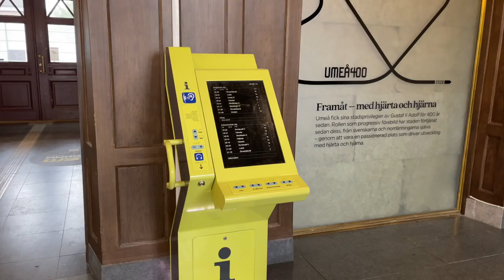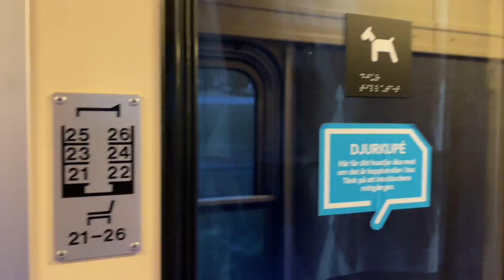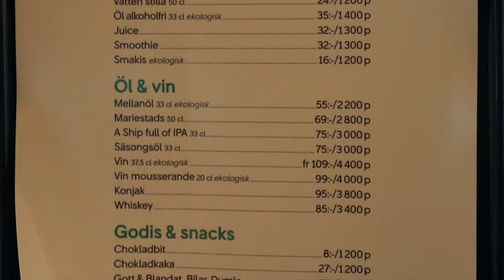【白夜と絶景🌅】愛犬と12時間の列車旅に感動回✨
今回は待望の寝台列車 白夜編ということで
遊びに来てくれた日本の家族と保護犬で愛犬のブライアンとジェマも一緒に
わたしたちが暮らす北スウェーデン ウメオ(Umeå)から
スウェーデン人夫ヨハンの実家があるイェーテボリ(Göteborg)まで
南北800km、12時間の旅の様子をお届けします！

前回のクリスマス帰省の際は見れなかった外の景色も
この日はスウェーデンでも日照時間が1番長い日ということで
全く暗くならない白夜の様子、
スウェーデンの寝台列車ならではの車窓から見える絶景に乞うご期待です！

🎄 前回クリスマス時の寝台列車のおさらい
🚗 始発駅まで自宅から300km 電気自動車で走ったお話
🐶 寝台列車へ無事に乗れる？ハプニングだらけの乗車シーン
🚃 スウェーデンの電車はいつも遅延する？夫ヨハンに起きた〇〇事件
🐶 犬にも優しい犬専用個室のご紹介
🚃 寝台列車のシートタイプとチケット代 これって高い？安い？
💻 YouTuberなのに〇〇を忘れる？この旅で1番ショックだったこと
🚃 夜も走り続ける寝台列車で寝る方法、ベッドメイキング
🍽️ 動画で初公開の「ビストロ車」で起きた嬉しい〇〇で乾杯！
🪟 白夜ってこんなに明るいの？夜中 寝台列車が止まったので外に出たら…
🇸🇪 わたしたちが今回 家族みんなで南スウェーデンに行く理由とは？

今回の動画は 今回はスウェーデン国鉄（SJ）の
Umeå C Station発 Göteborg行の寝台列車（Nattåg）に乗った
わたしたちの1泊2日の帰省旅に密着した動画です！

犬と旅行がしやすい国 スウェーデンで移動手段にまつわるいろんなお話や
わたしたちを毎回困らせる交通事情に、今回起きた珍事件、
スウェーデンあるあるのお話に
最高すぎる犬専用個室が貸切の6人ベッドのお部屋でチケット代も大発表！

人間4人と愛犬2匹で寝台列車12時間で大移動するとどうなる？
ハプニングに珍事件、わたしがやらかした話などぎゅっと1本の動画にしました！

特に愛犬 ブライアンとジェマの頑張り屋喜怒哀楽にもぜひ注目して
最後までご覧いただければ幸いです！

メンバーシップもやっています
興味がある方がいたらぜひチェックしてみてくださいね！